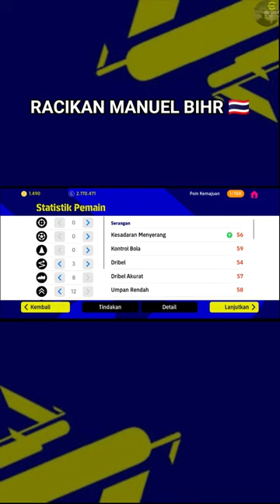RACIKAN MANUEL BIHR EFOOTBALL 2023 MOBILE !! 🇹🇭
🔰 RACIKAN MANUEL BIHR NATIONAL TEAM SELECTION !!